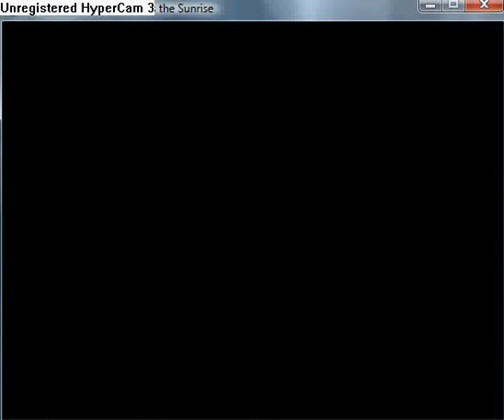Reconstruction Zero I Miss the Sunrise part 92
Second location is 7928315.